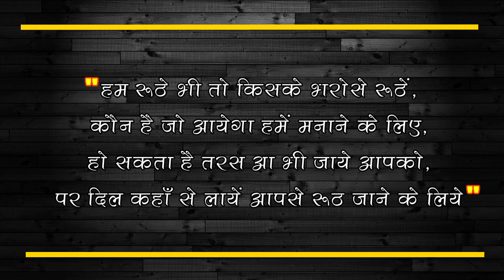रूठे साथी को मनाती ये शायरियाँ - 51 | Best Shayari | समाचारनामा